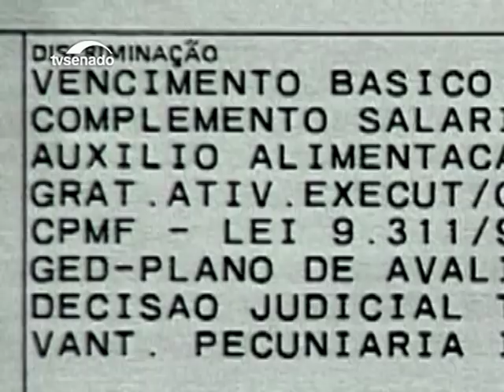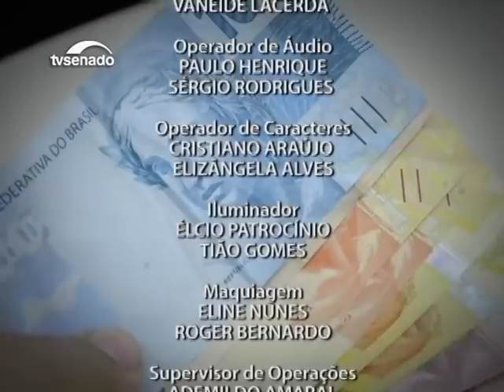Especialistas comentam novas regras para tornar efetivo o teto salarial do funcionalismo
Nesta edição do Entre Vistas, o debate é sobre a regulamentação do teto salarial do funcionalismo, que tem como referência a remuneração dos ministros do STF. Os convidados são Mamede Said Filho, professor da Universidade de Brasília, e Roberto Veloso, presidente da Ajufe.